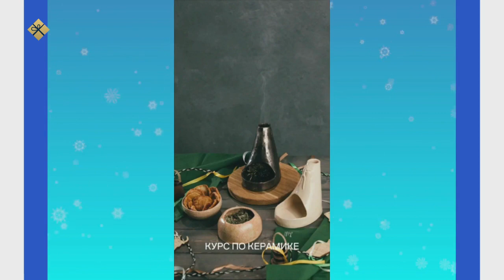«Саха сатаабата суох» (28.12.21)